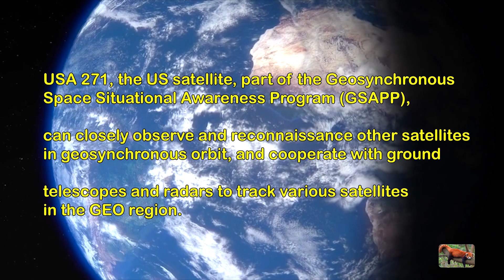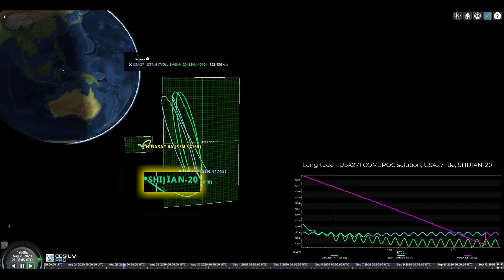A confrontation between Chinese and American satellites: ShiJian 20 VS USA 271.(2020.8)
In an August 2020 incident, USA 271, a space surveillance satellite , approached Chinese satellite ShiJian 20,
then the Chinese satellite clearly detected the US satellite and rapidly moved away.